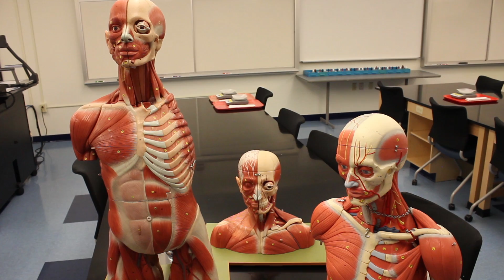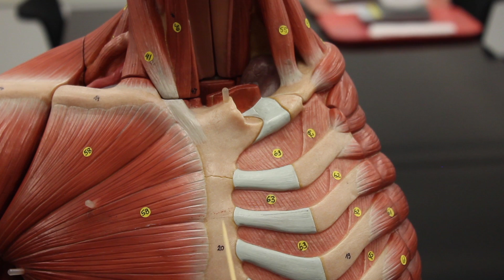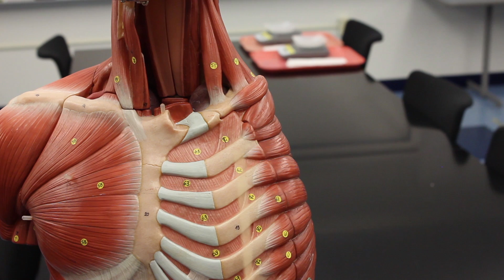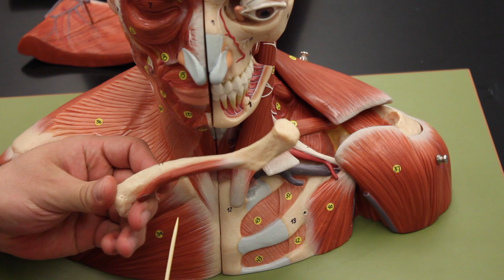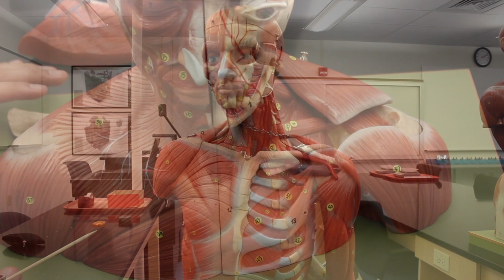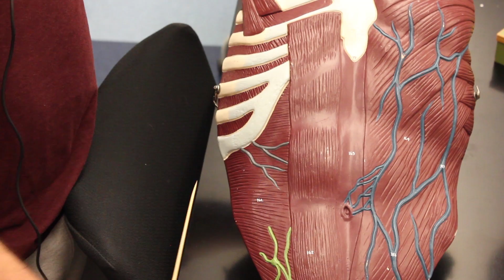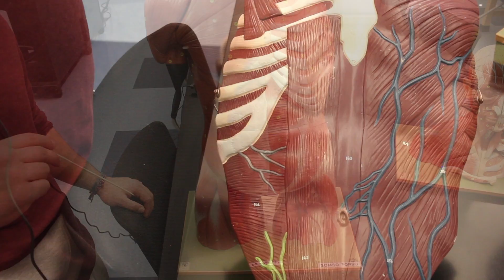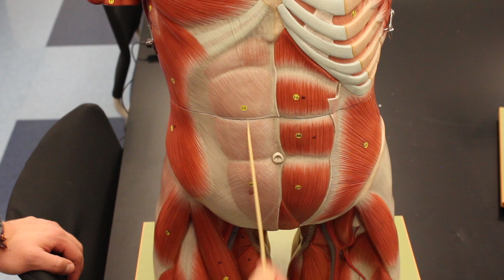Muscles of the Thorax & Abdomen | Anatomy Model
Ninja Nerds!
In this lecture, Professor Zach Murphy will guide you through the muscles of the thorax and abdomen using a detailed anatomical model. We will explore the layers of the thoracic wall, including the intercostal muscles, diaphragm, and accessory muscles of respiration, explaining their origins, insertions, innervations, and functional roles in breathing. Moving into the abdomen, we will review the rectus abdominis, external and internal obliques, transversus abdominis, and other key muscle groups that support core stability, posture, and movement.

We will also integrate each muscle group’s anatomical positioning with its biomechanical function, showing how these structures contribute to respiration, trunk movement, protection of internal organs, and the maintenance of intra-abdominal pressure. This model-based demonstration provides a three-dimensional understanding of how the thoracic and abdominal musculature work together in daily activity and clinical contexts.

Enjoy the lecture and support us below!